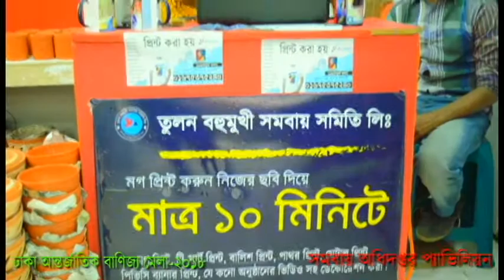Somoby odhidoptor DITF-2018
বাণিজ্য মেলা ২০১৭,dhaka international banijjo mela 2017,Dhaka International Trade Fair 2017,Dhaka International Trade Fair,dhaka international banijjo mela,banijjo mela 2017,Trade Fair 2017,ঢাকা আন্তর্জাতিক বাণিজ্য মেলা ২০১৭,আন্তর্জাতিক বাণিজ্য মেলা ২০১৭,Dhaka International Trade Fair 2018,Trade Fair 2018,বাণিজ্য মেলা ২০১৮,banijjo mela 2018

more link shorturl.at/glmG7

click shorturl.at/joEU3